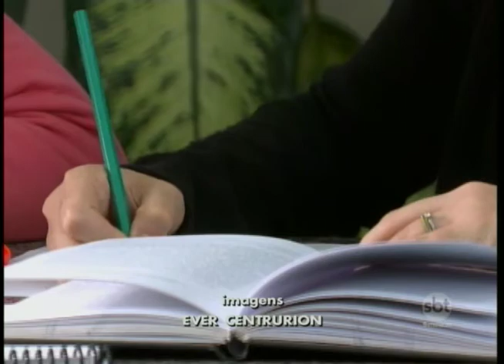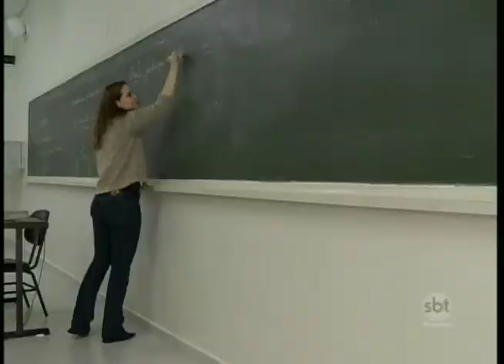Governo Federal anuncia mudanças no FIES para o ano que vem